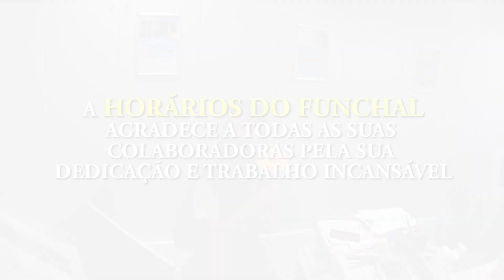Dia da Mulher 2020 | Horários do Funchal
𝘼 𝙃𝙁 𝙘𝙚𝙡𝙚𝙗𝙧𝙖 𝙤 𝘿𝙞𝙖 𝙙𝙖 𝙈𝙪𝙡𝙝𝙚𝙧 𝙘𝙤𝙢 𝙚𝙣𝙩𝙧𝙚𝙜𝙖 𝙙𝙚 𝙪𝙢𝙖 𝙛𝙡𝙤𝙧 à𝙨 𝙨𝙪𝙖𝙨 𝙘𝙤𝙡𝙖𝙗𝙤𝙧𝙖𝙙𝙤𝙧𝙖𝙨.